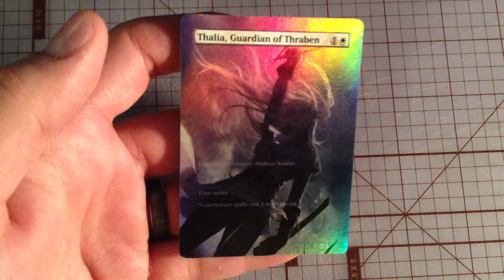thalia guardian of thraben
available on eBay!!!   ebay name:  ilive4mtg